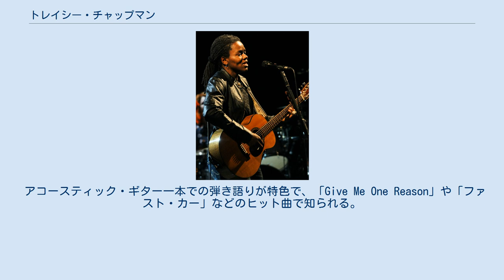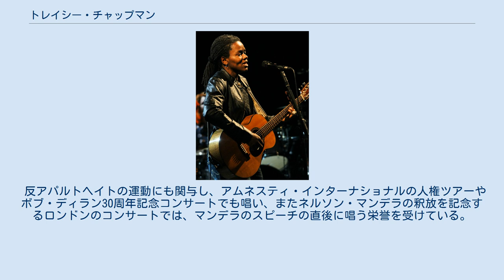トレイシー・チャップマン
トレイシー・チャップマン（Tracy Chapman、1964年3月30日 - ）は、アフリカ系アメリカ人の女性シンガーソングライター。
 アコースティック・ギター一本での弾き語りが特色で、「Give Me One Reason」や「ファスト・カー」などのヒット曲で知られる。
 歌詞は、愛・孤独・人種・階級・貧困・家庭内暴力などの社会問題を、強いメッセージ性で取り上げる。
 労働者階級の多いオハイオ州クリーブランドで生まれた。
歌手の母親を持ち、幼い頃からギターを練習、幼少時から自作の曲を唱う。
奨学金でマサチューセッツ州メッドフォードのタフツ大学に通い、生物学・獣医学・文化人類学、そしてアフリカについて学ぶようになり、次第にフォーク・ロックに魅かれ、コーヒー・ハウス（喫茶店）やナイト・クラブなどで、作詞・作曲した歌を唱っていた。
 まもなく、1987年にエレクトラ・レコードと契約、デビュー・アルバム『トレイシー・チャップマン』（1988年）を発表。
それまでの生い立ちで経験してきた社会の矛盾や、大学で学んだアフリカの知識などをベースに、社会問題をストレートかつシンプル表現したこのアルバムは大ヒットとなり、批評家などからも高い評価を受けた。
翌年、このアルバムは第31回グラミー賞で、「最優秀新人賞」「最優秀女性ポップス・ボーカル賞」「最優秀コンテンポラリー・フォーク賞」の3部門を獲得し、世界で1,000万枚もの売上げを記録した。
 反アパルトヘイトの運動にも関与し、アムネスティ・インターナショナルの人権ツアーやボブ・ディラン30周年記念コンサートでも唱い、またネルソン・マンデラの釈放を記念するロンドンのコンサートでは、マンデラのスピーチの直後に唱う栄誉を受けている。